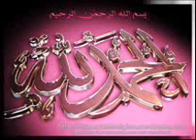3 QUL AL QURAN HAKIM .wmv